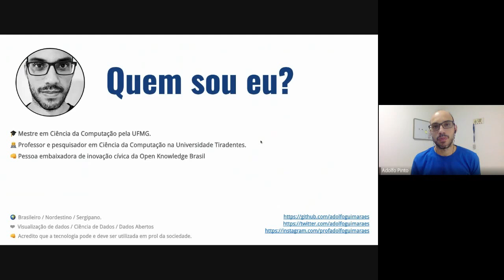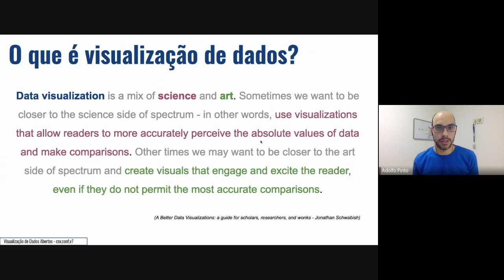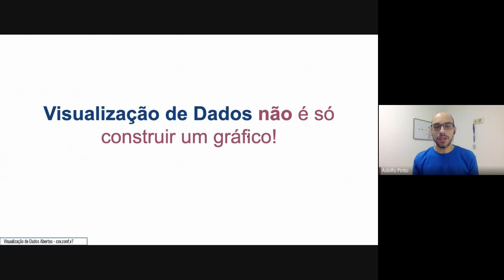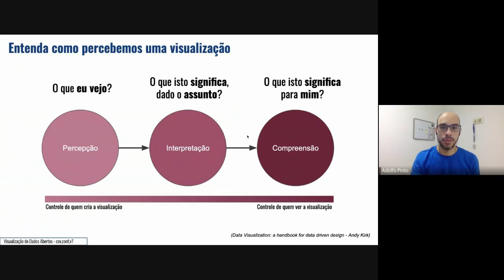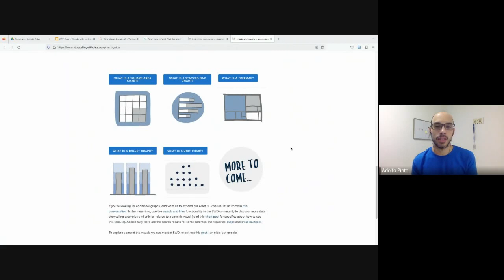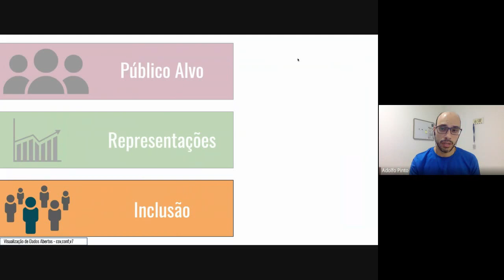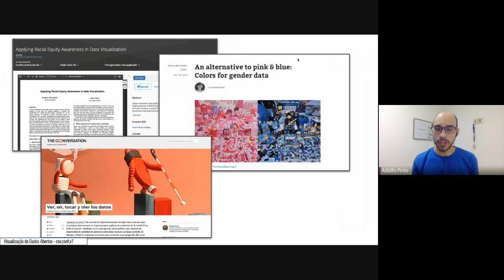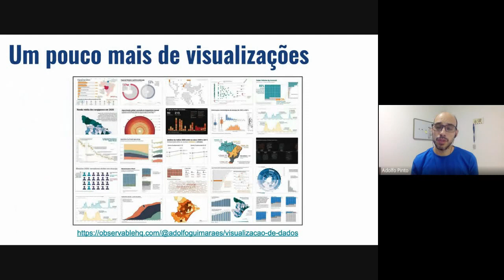Visualização de dados abertos - Adolfo Pinto Guimarães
Definitivamente, visualização de dados não é só construir um gráfico. O processo de criar uma visualização leva em consideração diferentes aspectos relacionados ao público alvo, tipos de representações visuais e inclusão. Na apresentação discuto alguns conceitos sobre visualização de dados, dicas para construir visualizações mais assertivas e a importância desse tópico para área de dados abertos.